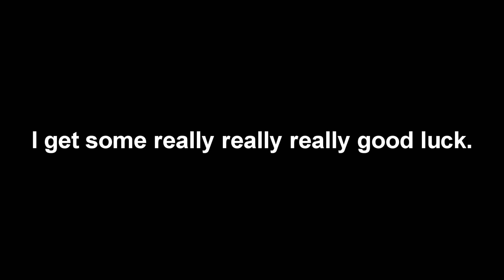I've never been this lucky...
I absolutely robbed this titling style and basically the title itself from my good buddy Wisp. You should sub to him because I love him

🎥 Audio and Video Recorded with OBS Studio

📦 Resource pack: Eevay's sharpful 32x. Soundpack is Eevay's terraria soundpack

🔊 I Use a Sennheiser Game Zero headset for audio and an AT2020 for the microphone.

They make amazing content that I'd recommend to anyone who enjoys my own

All of my videos are thought up by, recorded by, and edited by me. Any collaborative projects I do will be labeled as such.

* I do not take credit for any of the music used in this video, all of the credit should go to its respective creator.  *